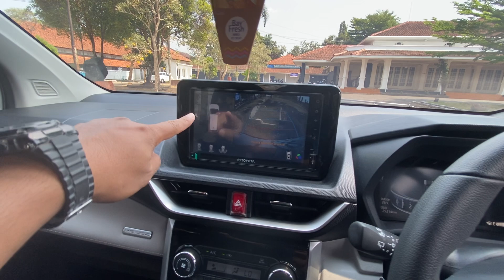DI JUAL NEW VELOZ Q CVT 2022 | 265 JUTA NEGO | 081225137893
Harga 265 juta nego di Purwokerto

UPDATE INFO SEPUTAR OTOMOTIF DI PURWOKERTO & Sekitarnya !!!

KHUSUS MOBIL BEKAS INGAT, pastikan teman teman CEK RICEK & TEST DRIVE terlebih dahulu kondisi mobil beserta surat2 kendaraan. Jika perlu bawa team kepercayaan untuk mengecek kendaraannya sebelum MEMBELI kendaraan.